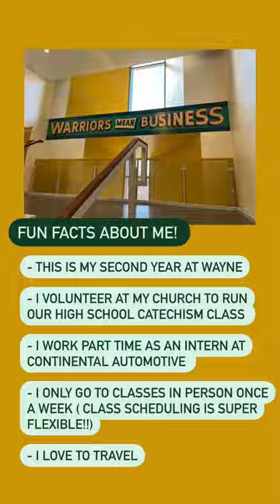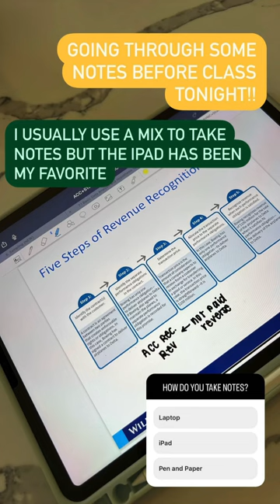A Day in the Life of Accounting and Marketing student, Renee Ellan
Follow along Renee Ellan, Marketing accounting and marketing student at Wayne State University as she takes you through a day at her internship and answers question about her Wayne State experience, career recommendations,  and why she chose her dual major.

Table of Contents:
00:00 - Introduction
00:25 - Q&A
02:15 - Career Advice
02:30 - Irvin d. Honors College Classes
03:31 - Mike Ilitch Class Schedule
04:00 - Internship Q&A
04:49 - Internship Advice
06:30 - Marketing Insights
06:42 - Tips for Warriors
06:55 - Why Wayne State

Wayne State University, in alliance with Michigan State University and the University of Michigan, is part of Michigan’s University Research Corridor, responsible for $19.3 billion net economic impact in Michigan in fiscal year 2019. The URC is one of the nation’s top research clusters and the engine for innovation in Michigan and the Great Lakes region, increasing economic prosperity and connecting Michigan to the world.